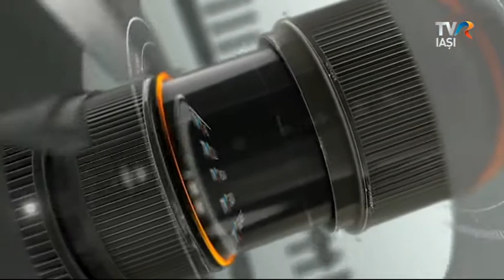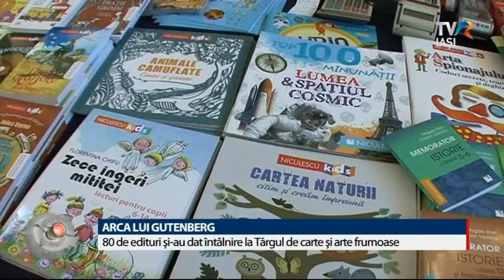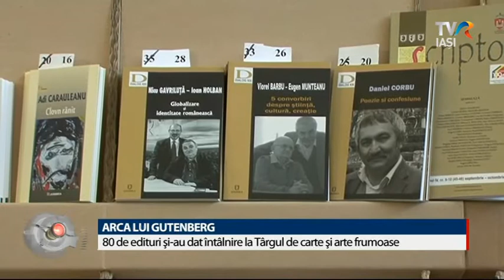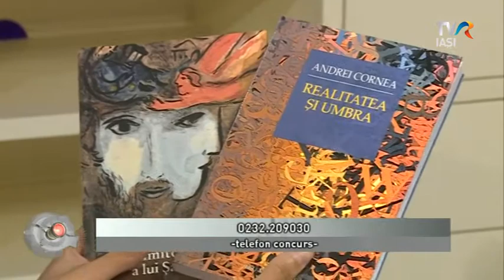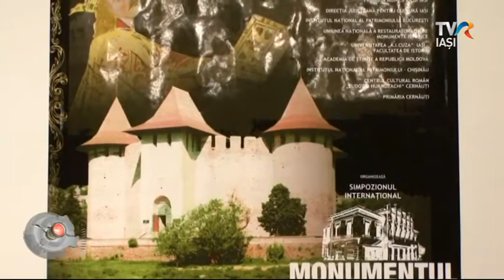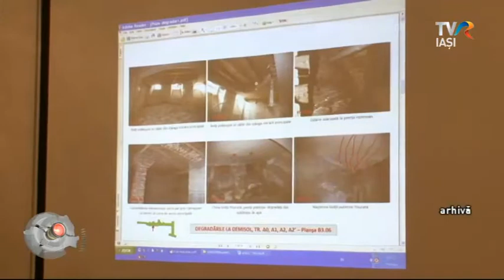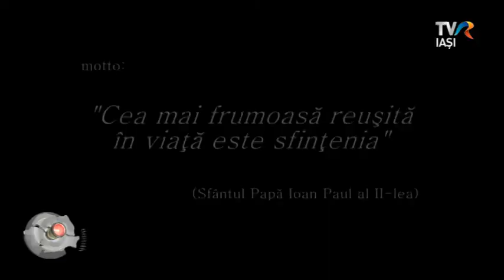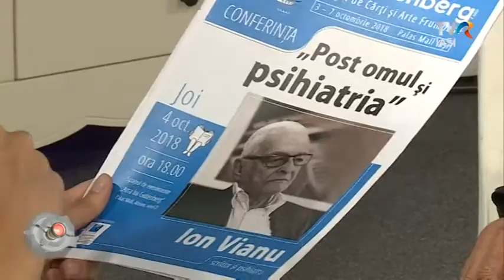REGIUNEA IN OBIECTIV 3 octombrie 2018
La 18 noiembrie 1918, prin decretul Consiliului de Miniștri condus de Al. Marghiloman și semnat de Regele Ferdinand, „Azilul de Alienați Socola” trece în administrarea statului, acest fapt putând fi considerat un act de renaștere al unui spital ce intră într-o epocă modernă. Academicianul Vasile Chiriţă, președintele Simpozionului „Socola 1918 – începuturile psihiatriei moderne”, ne spune încotro se îndreaptă psihiatria românească.
Simpozionul Internaţional „Monumentul – Tradiţie şi Viitor” a ajuns anul acesta la a XX-a ediție. Detalii din programul acestei ediţii aflăm de la Aurelia Ichim, directorul Muzeului Unirii Iaşi.
Scriitorul şi psihiatrul Ion Vianu vorbeşte joi despre “Post om şi psihiatrie” în cadrul Târgului de Cărţi şi Arte Frumoase “Arca lui Gutenberg”